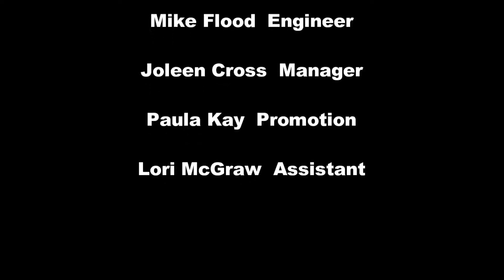Jeff's appearance on "Finding Common Ground"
Finding Common Ground 9 12 with Special Guest Jeffrey Deskovic